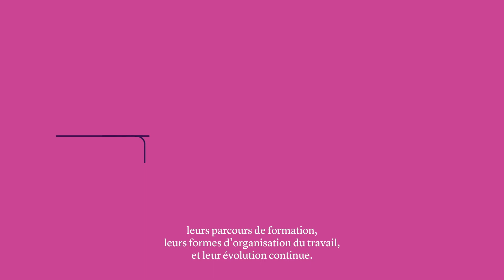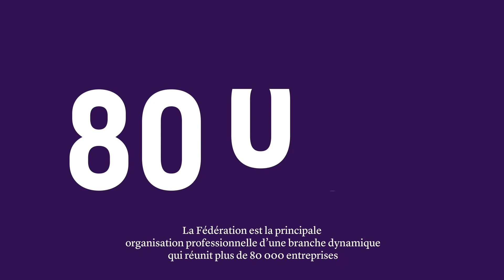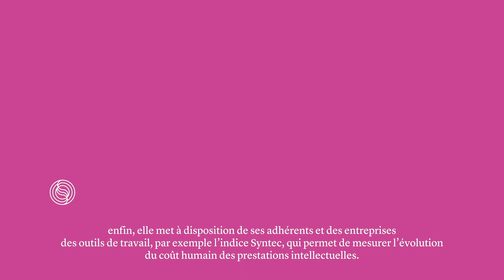Présentation Fédération Syntec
Réalisation : Atelier Marge design
Motion design : Mickaël Charbonnier